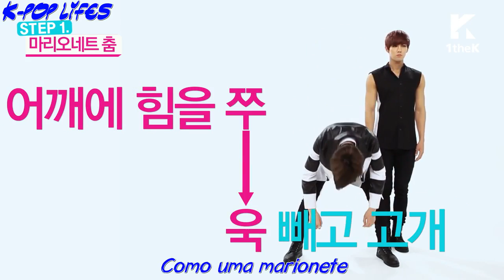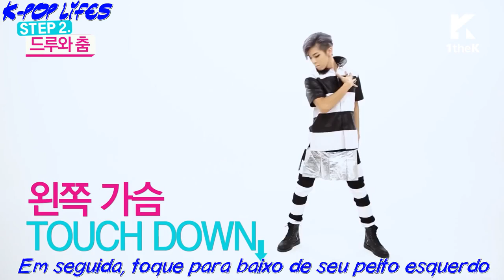Let's Dance HISTORY Psycho Legendado PT BR